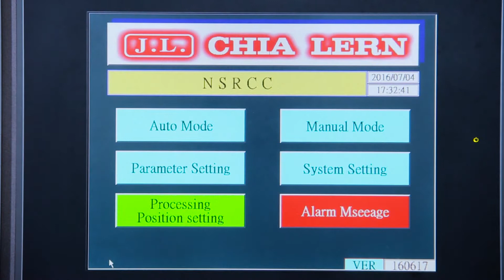CH CM0406 Smart Rod Cutting & Chamfering machine SRCC智慧型棒材切斷&倒角機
．Combine Two process in one machine
．結合兩製程於一機器

．Can execute cutting function only
．也可單獨執行切斷功能

．Full auto from loading to unloading
．全自動化進出料

．User-friendly touch screen and program setting
．簡易化程式設定與觸控螢幕

．Wheel abrasion compensation
．砂輪磨耗補正

．Four axes servo control
．四軸伺服控制